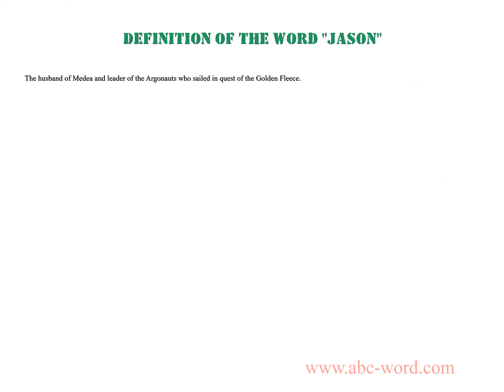Definition of the word "Jason"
you will find full information about this word "jason".
From the video you will learn the definition for the word jason. The lexical meaning of the word jason. What does the word jason mean? And much, much more...